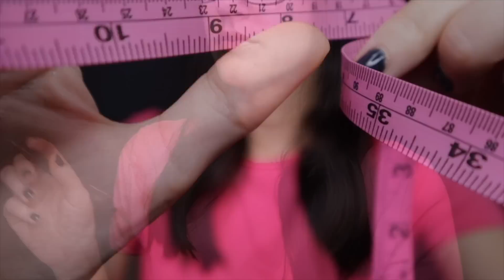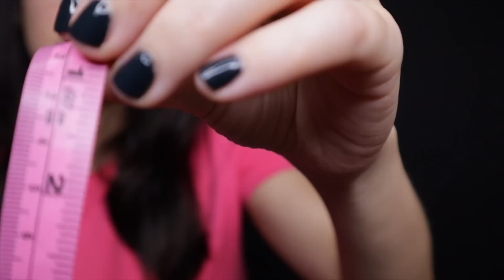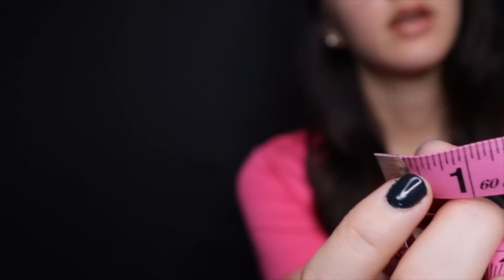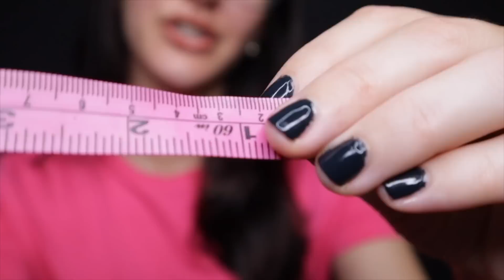ASMR Measuring You Roleplay l Soft Spoken, Personal Attention, Writing Sounds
This roleplay includes personal attention, a soft spoken voice, and lots of measuring tape and writing sounds. Enjoy, xo.
🌿 Equilibria CBD
🌿 Interested in learning about the benefits of CBD, my experience, and the products that help me with sleep and anxiety?
⏱️ Time Stamps
00:00 -  03:59: Questions
04:00 -  06:05: Sketching
06:06 -  27:22: Measuring
27:23 - Thank you